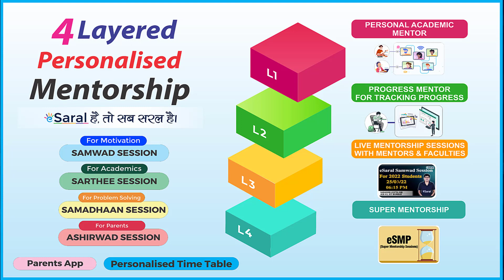My JEE Success Story | IIT Bombay Hostel | JEE Motivation